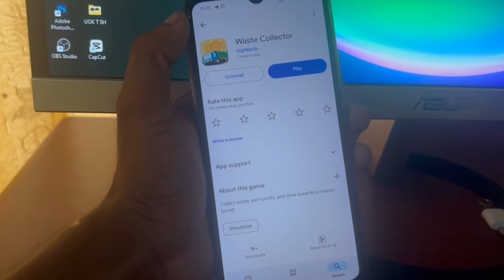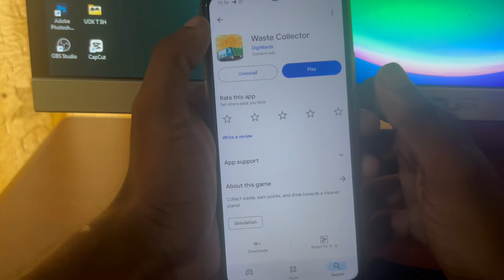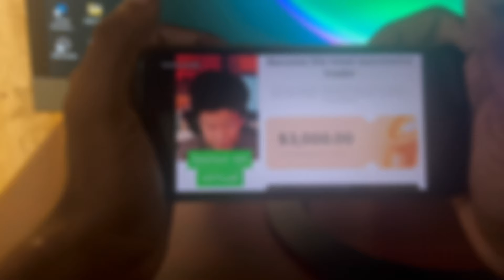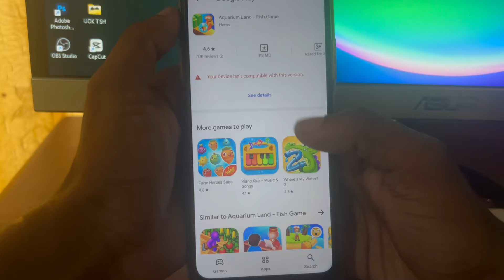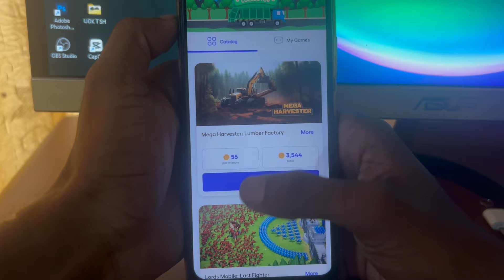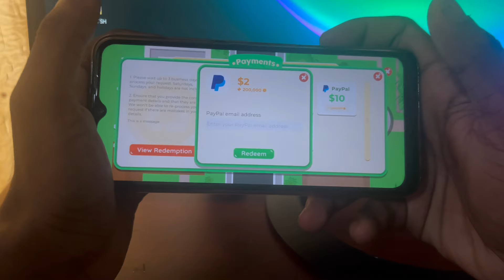20$ ක් හොයමු | Waste collector app New earning e money in sinhala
20$ ක් හොයමු | Waste collector app New earning e money in sinhala

Code : CD5ZOV